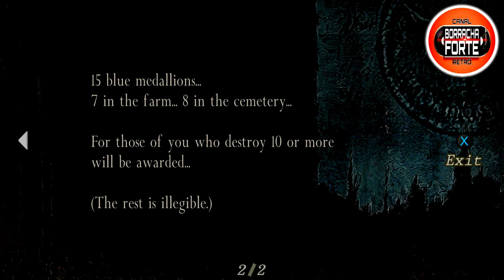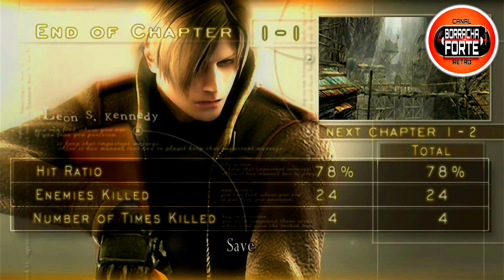🔴 MELHOR SET de FUNK ANTIGO O TERR0R VOLTOU! SEQUÊNCIA (80 e 90) MIXADA pelo BORRACHA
BORRACHA FORTE - O TERR0R VOLTOU! SEQUÊNCIA DE FUNK DA ANTIGA (ANOS 80 e 90) MIXADA PELO DJ BORRACHA, LEMBRANDO OS BAILES FUNKS QUE SACUDIAM OS FINAIS DE SEMANA DE MILHARES DE JOVENS! AUMENTE O VOLUME E DEIXA TOCAR ESSA SEQUÊNCIA MIXADA E SEM INTERVALOS!

💰AJUDE O CANAL CONTRIBUINDO COM QUALQUER VALOR PARA O PIX 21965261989